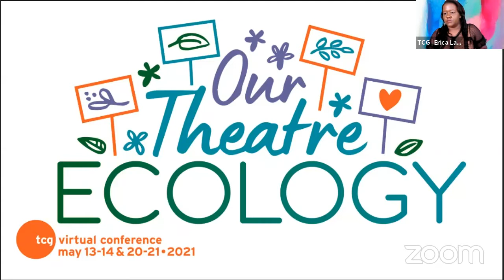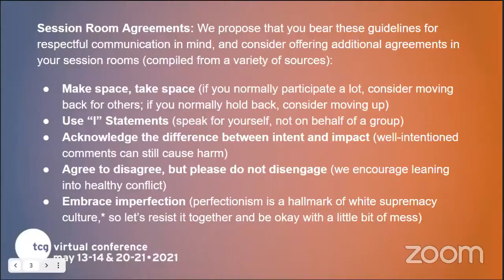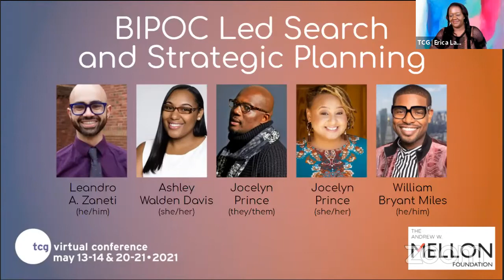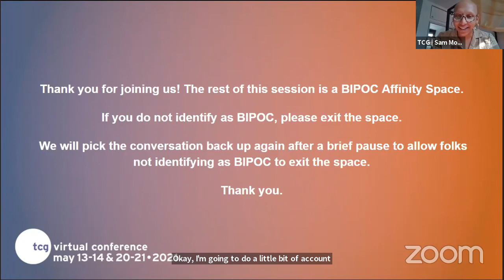BIPOC Led Search and Strategic Planning at the 2021 TCG National Conference on Thursday 20 May 2021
Theatre Communications Group presents their 2021 National Conference: Our Theatre Ecology livestreaming on the global, commons-based, peer-produced HowlRound TV network at howlround.tv from Thursday 13 May to Friday 21 May 2021.

Join us for our second Virtual Conference, Our Theatre Ecology, in two parts: 13-14 May and 20-21 May 2021. Inspired by our new mission to lead for a just and thriving theatre ecology, we'll engage in a systems check, focusing on three converging areas: Pandemic Recovery, Climate Action, and Systemic Anti-Racism, while centering the needs and experiences of BIPOC in the theatre field. As we celebrate our 60th Anniversary amidst this tumultuous year, ongoing crises are cracking open new possibilities for sweeping, positive change.

Part 1 will focus on knowledge-building and awareness-raising in these areas through various learning and connection opportunities, investigating together where our models have failed or saved us. For Part 2, we’ll build on that experience to gather tools toward identifying levers for change, making fundamental shifts in our practices, and sustaining large-scale transformation individually, institutionally, and as a theatre movement.

Watch selected events on this page, or click here to register for the full conference.